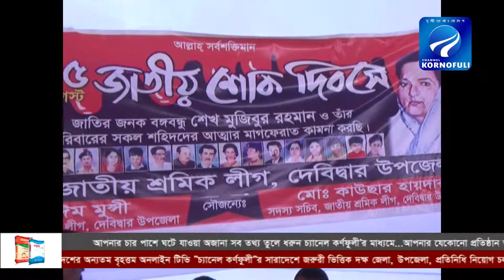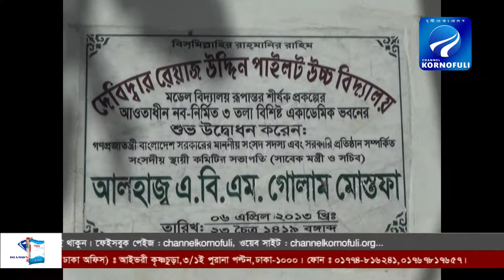বঙ্গবন্ধুর ৪৩তম শাহাদাত বার্ষীকি পালন করেছে দেবিদ্বার পৌর আ”লীগ।